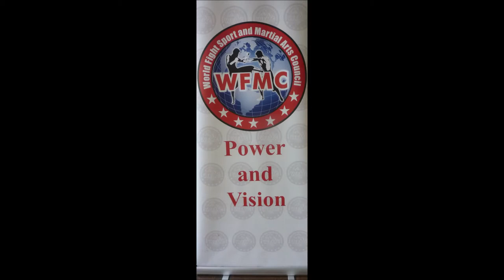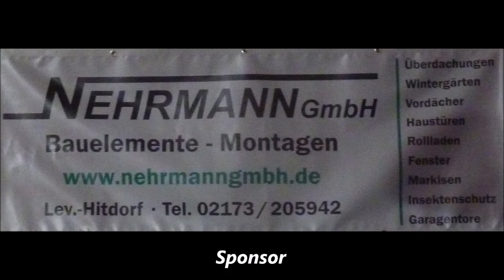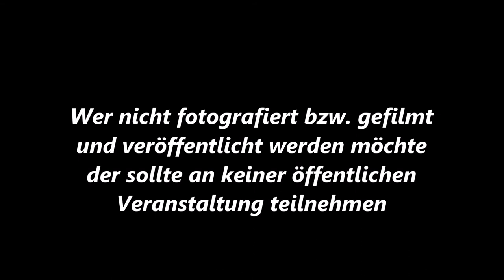Leverkusen * Baki's Fight Night * Alina Hoxhaj * TuS Rheindorf vs. Jinane Azzizi * TuS Rheindorf